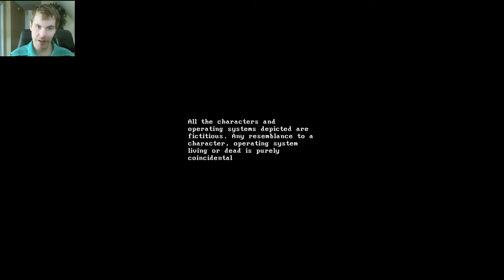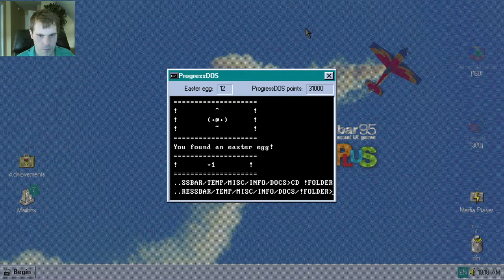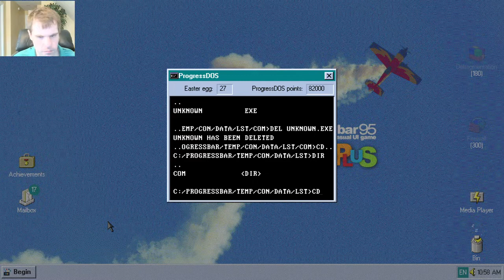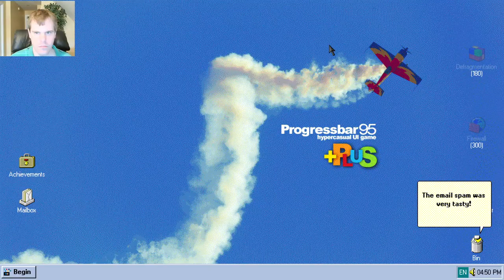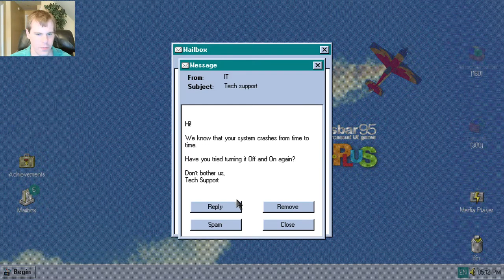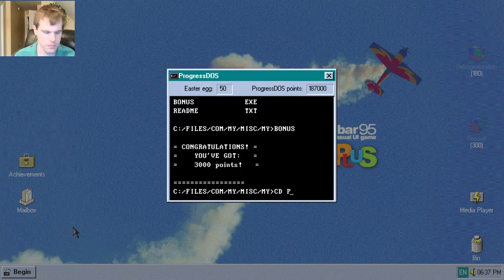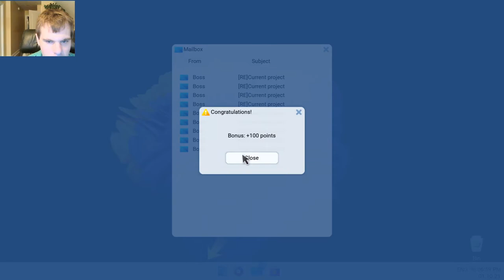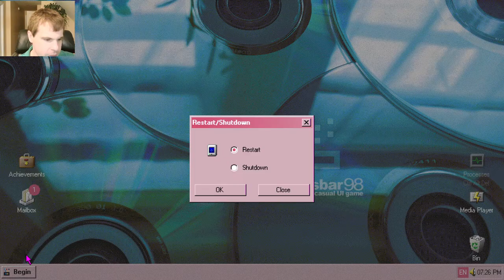Let's Play Progressbar95 - Episode 73: 30 Days of Halloween Day 1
Starting from this episode, and ending on Hslloween Night, Episodes will be much shorter to account for the pace these will be pumped out at.